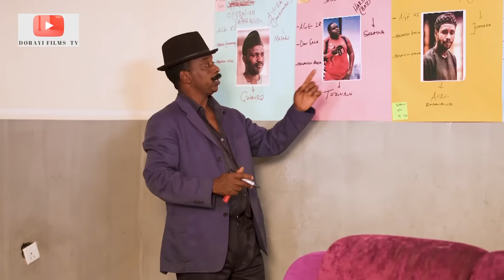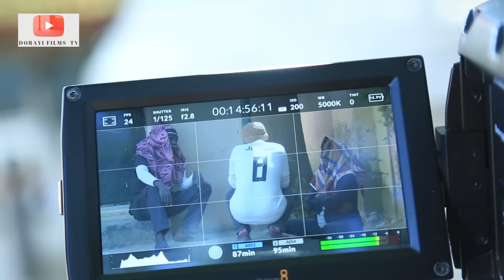Gidan Badamasi 2 tare da Sulaiman Yahaya Bosho (Madaki) Interview daga Falalu A. Dorayi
GidanBadamasi sabon fim din wasan barkwanci ne da ake dauki-ba-dadi a tsakanin wasu irin 'ya'ya masu kunnen kashi da mahaifinsu Alhaji Badamasi. Badamasi dattijon attajiri Dan kimanin shekaru saba'in yayi aure da dama a rayuwarsa, inda ya haifi 'ya'ya masu yawan gaske, wasu ma bai San Ina suke ba a halin yanzu. A wannan wasan kwaikwayo an fara Kai ruwa rana ne daga lokacin da Alhaji Badamasi ya kasa cika alkawarin kudin da ya yiwa 'ya'yansa. Yaki ya barke tsakanin marowacin uba da handamammun 'ya'ya
GidanBadamasi Fim ne na barkwanci mai dauke da nishadantarwa da ilimantarwa akan hakkin hakkin ‘Yaya akan mahaifinsu da hakkin Mahaifa akan ‘YAYANSU, Muhimmancin zumunci, rikon Amana, da kuma ILLAR AURI SAKI.
ta hanyar amfani da gwanayen 'yan wasan barkwanci ta yadda mutum zai yi ta zura idanu yana jiran ganin abin da zai faru a nan gaba.

Shirin: Dorayi Films Ltd
Daukar hoto: Nelcon Nel
Labari: Falalu A. Dorayi
Tsarawa: Nazir Adam Salih
Bada Umarni
Falalu A. Dorayi
Ahmad A. Dorayi
Sanusi Danyaro

Cast
Magaji Ibrahim Mijinyawa
Nura Muhammad Dandolo
Hadiza Aliyu Gabon
Sulaiman Yahaya Bosho
Tijjani Abdullahi Asase
Mustapha Badamasi Nabraska
Hajiya Zulai Rigachikum
Umma Shehu
Hadiza Kabara
Rabi’u Ibrahim Daushe
Hauwa Garba Yar'auta
Yusif Haruna B. Chinedu
Hauwa Waraka
Hauwa Ayawa
Usaini Sule Koki
Falalu A. Dorayi
Aminu Mirror Zaria
Sani Dangwari
Ibrahim Mandawari
Idris Rasha
Ameerah Shu'aib
Umar Gombe
Zarah Diamond
Ibrahim Yala